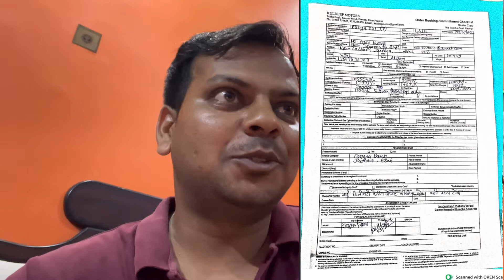my first vlog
first video
vlogs
First vlog
First video
How to viral my first

Hindi vlogs
Vlogs in India
Indian vlogger
Deshi vlogs
Deshi vlogger
Village vlogs
Town vlogs
first vlog
Searching keywords My first vlog my first vlog viral my first
vlog viral trick my first vlog viral kaise kare my first vlog
2022 my first vlog today my first video my first vlog viral
kaise karen my first vlog on youtube my first vlog viral video
myfirstvlogviral my first time Vlog first vlog first video first
video vlog my first vlog in youtube my first vlog in field my
first vlog viral 2022 my first vlog today my first vlog my
first vlog viral kaise Kare my first blog 1st blog My first vlog
viral My First Vlog My first vlog My first vlog viral my first
channel my first vlog on youtube
Hashtags
kaise kare I| Joshi vlogs comments on my youtube
video
souravjoshivlogs timotvoyee
thugfirdtviralvlogs